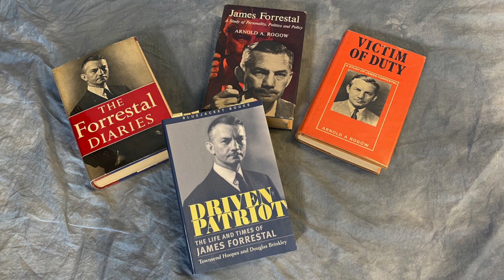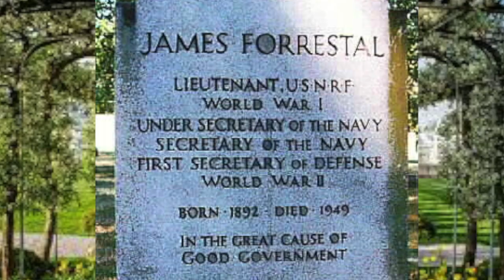James Forrestal - His Extraordinary Life and Suspicious Death, Documentary Description.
Writer Peter Robbins describes his motivation behind the creation of his newest documentary film about the amazing life of our first Secretary of State, James Forrestal, and why this American hero should be remembered by all.